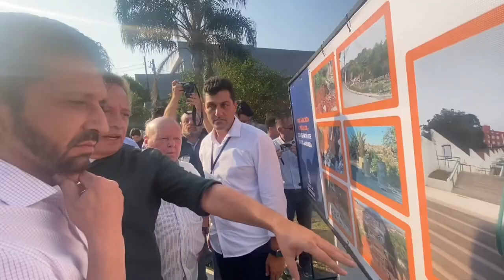VPR 23 Prefeitura Presente Prefeito Ricardo Nunes promete uma nova UPA na R Forte dos Franceses